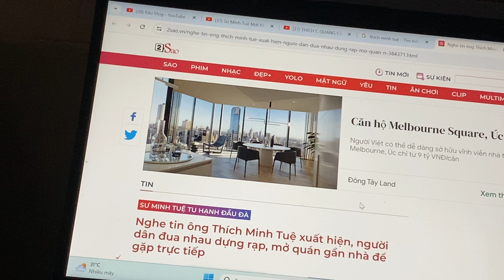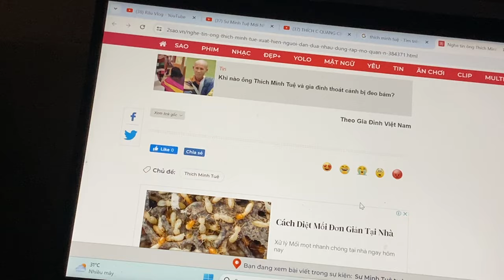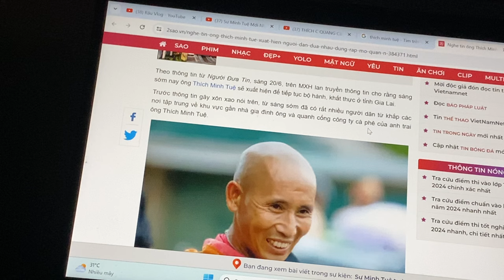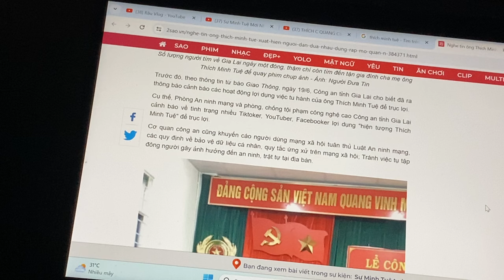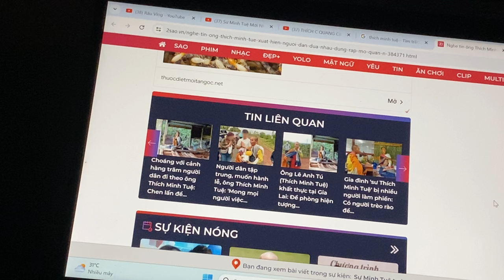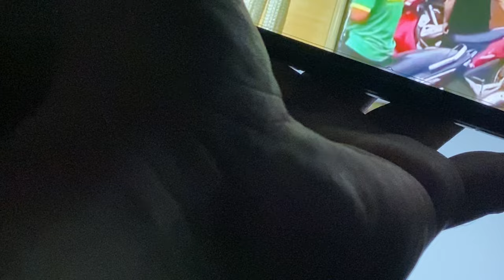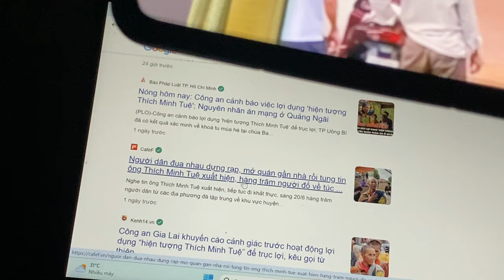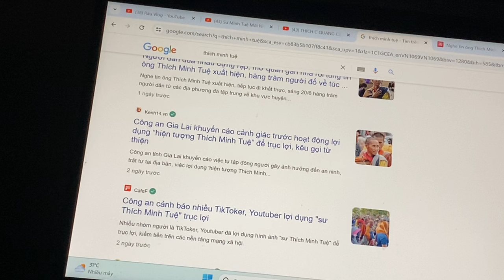Xuất Hiện tại cốc Sư Minh Tuệ có kẻ kêu gọi Từ Thiện, CA phải vào sử lý gấp